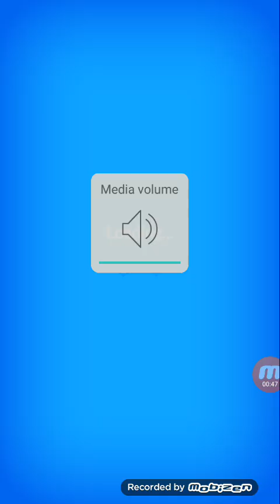bubble shooter adventure fun type game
اس سکن کو بنایا گیا ہے بچوں اور بڑوں کے انٹرٹینمنٹ کے لیے اور اس سکیم کو کھیل کر اپ کو ایک مزہ اتا ہے اپ کی بوریت ختم ہو جاتی ہے جو بچے زیادہ گھر میں نہیں بیٹھتے اس گیم کو کھیلنے کے بہانے گھر میں رہتے ہیں اور محفوظ رہتے ہیں اور بہت اچھی گیم ہوتی ہے بچوں کے لیے بڑے چھوٹے سب کی بورے بھگانی کے لیے بہت اچھے اور بہترین گیم ہے ٹائم پاس کرنے کے لیے اور اسکیم کا جو ویڈیو بنایا ہے بہت ہی محنت اور ٹیک لوگوں کو یہ کہنا کہ گیم کے ویڈیوز بنائیں اور اس پر
ہاتھ فل کریں مونیٹائز ہونے کے بعد اس کے بعد